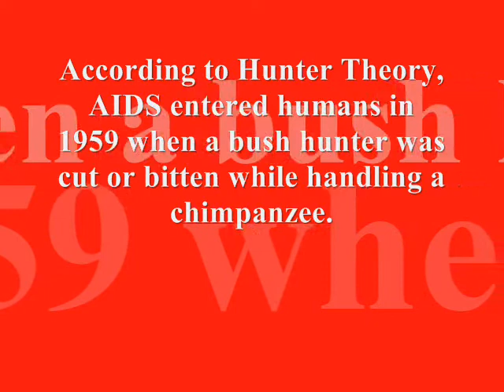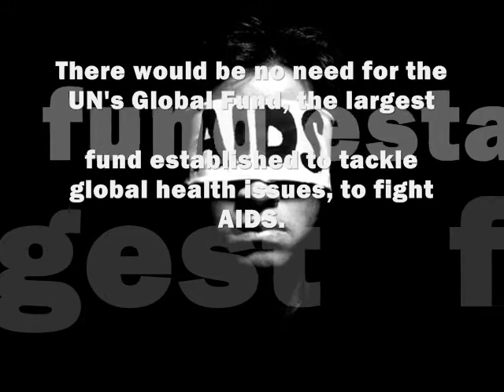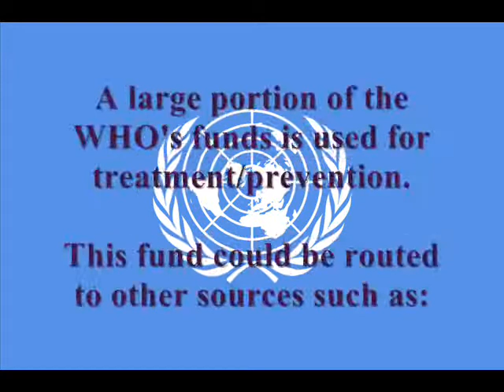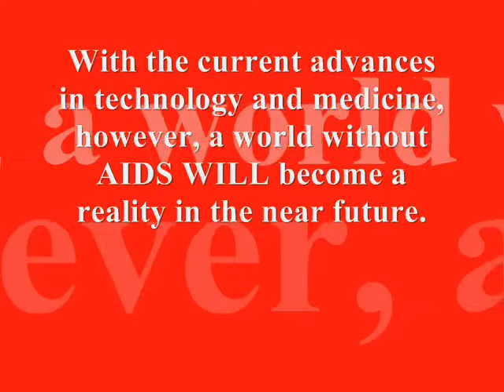AIDS project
This was a project made for the 2009 Arkansas Governor's School "alternate reality" assignment for Natural Science. It explains what the world would be like if HIV/AIDS never jumped species into humans.